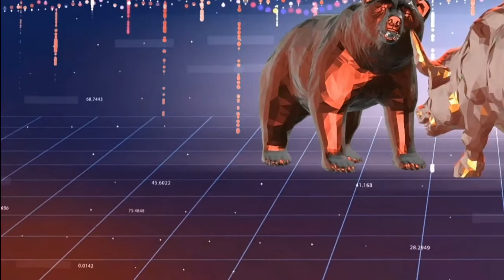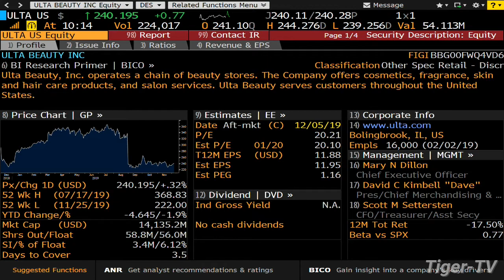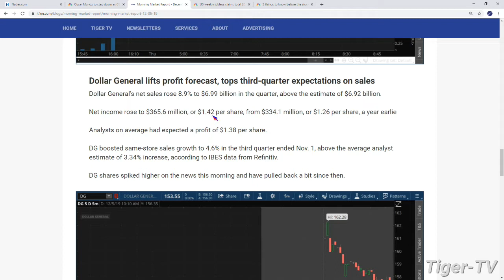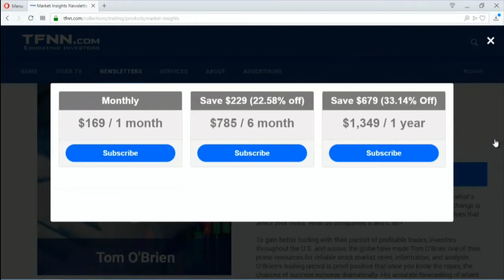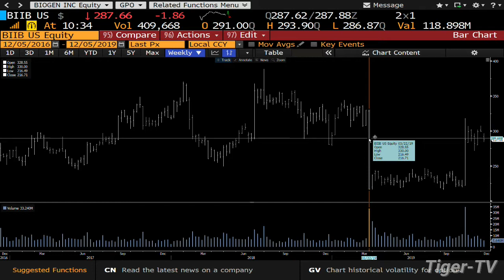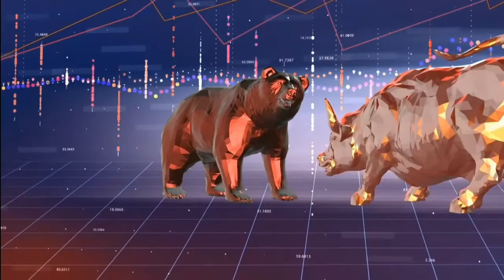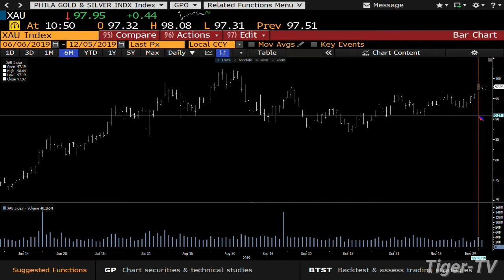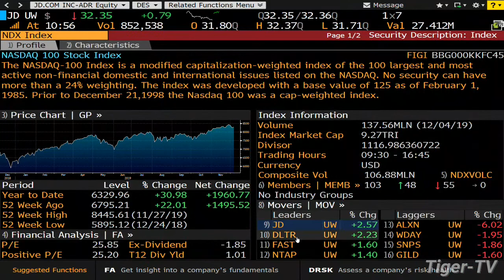December 5th Bull-Bear Trading Hour on TFNN - 2019